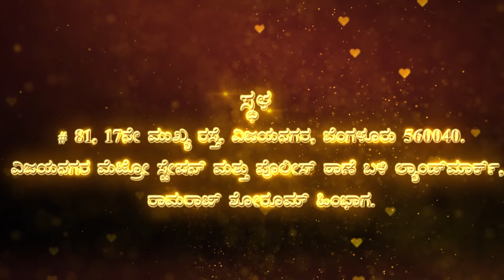Invitation | “Cosmic Connect Pyramid Meditation Centre” | Bengaluru